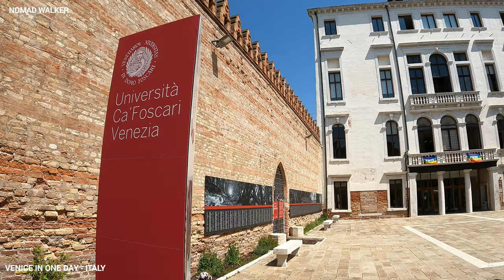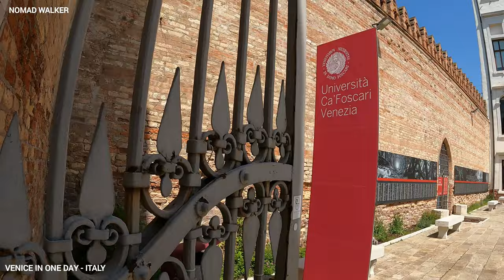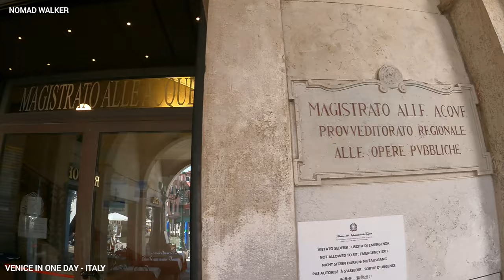🇮🇹 WALKING in VENICE - Italy, Walking Tour in Venice Part 4, Italy, 4K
Walking around Venice in ONE day  itinerary tour.

Part 4/5

Amazing Venice/ ITALY 4K WALKING TOUR

If you like it please push like button and let me know.

@ Nomad Walker

Feel free to use videos/images and mention source of this channel as a thank you. ✌️❤️